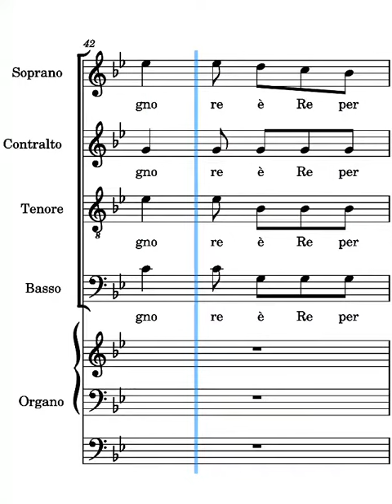Regna il Signore Frisina tenori seconda strofa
voce dei tenori del canto Regna il Signore di Marco Frisina seconda strofa